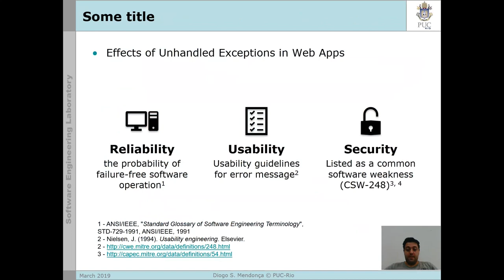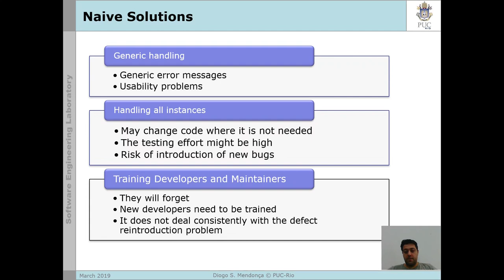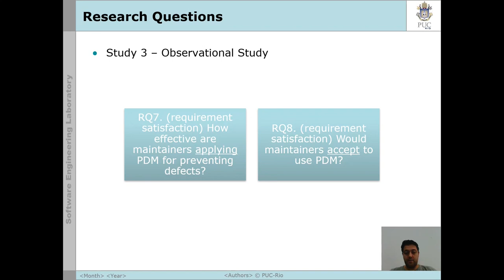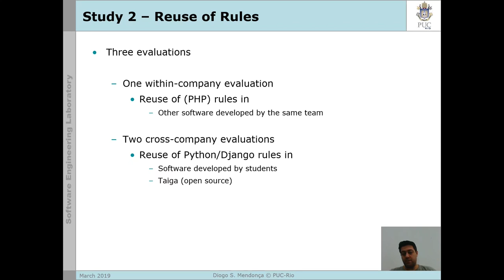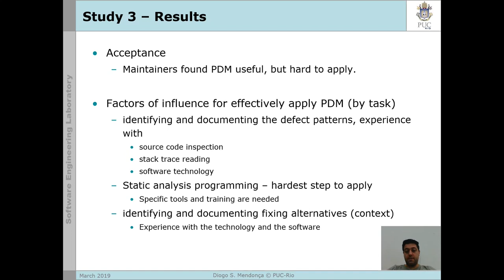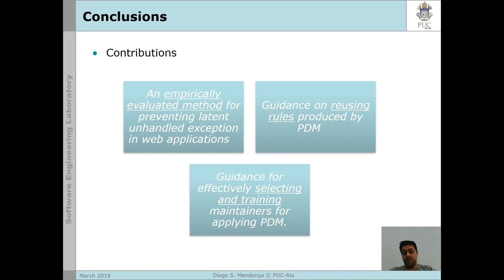(DSc Thesis) Diogo Silveira Mendonça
Title: Pattern-Driven Maintenance: A Method to Prevend Unhandled Latent Exceptions in Web Applications
Student: Diogo Silveira Mendonça
Advisor: Marcos Kalinowski
Co-Advisor: Arndt Von Staa

Main Related Publication:
Diogo S. Mendonça, Tarcila G. da Silva, Daniel Ferreira de Oliveira, Julliany Sales Brandão, Hélio Lopes, Simone D. J. Barbosa, Marcos Kalinowski, Arndt von Staa: Applying pattern-driven maintenance: a method to prevent latent unhandled exceptions in web applications. ESEM 2018: 31:1-31:10